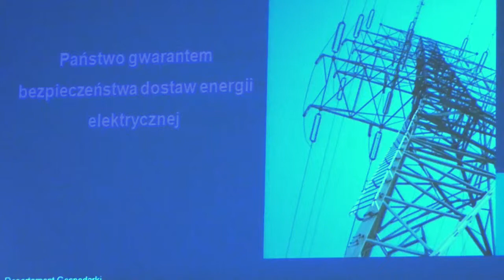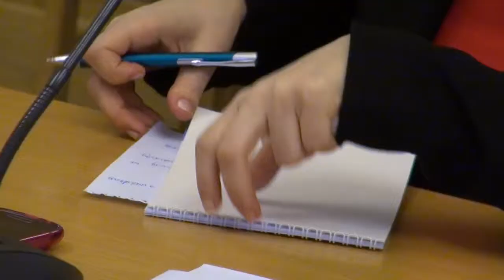Bezpieczeństwo energetyczne Polski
Najwyższa Izba Kontroli zaprosiła ekspertów, by wspólnie z nimi zastanowić się nad bezpieczeństwem energetycznym państwa. Ilu i jakich inwestycji potrzebuje dziś nasz kraj? Jak regulować rynek, by ustrzec go przed nadwyżkami lub niedoborami energii? I jak radzić sobie z regulacjami forsowanymi przez Unię Europejską?